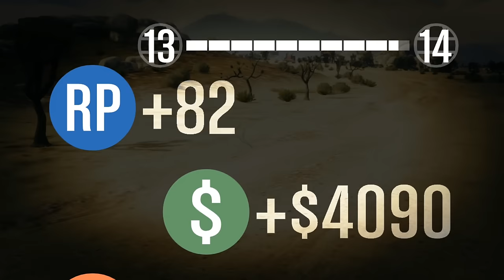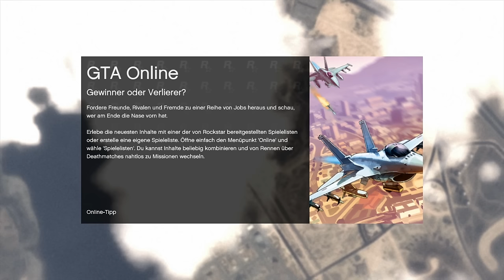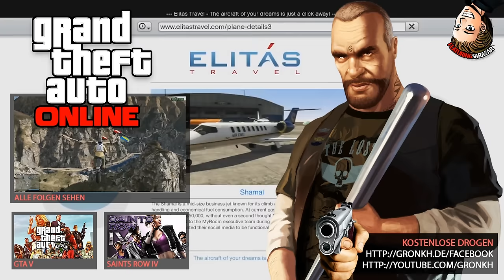GTA ONLINE [HD+] #019 - Frische Outfits, sandige Pisten ★ Let's Play GTA Online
Kommentiertes Gameplay von siehe unten (2013).

xxx616playxer
R3shi